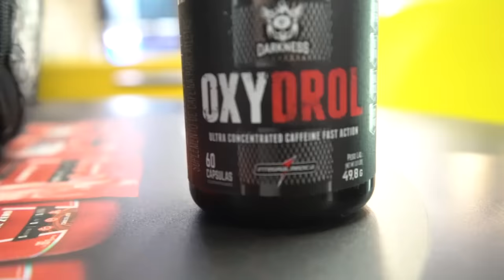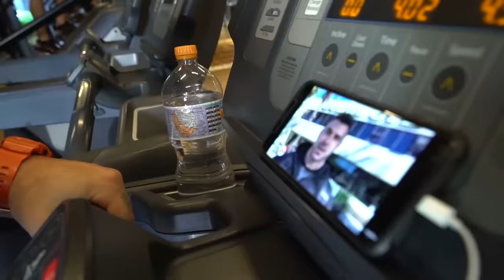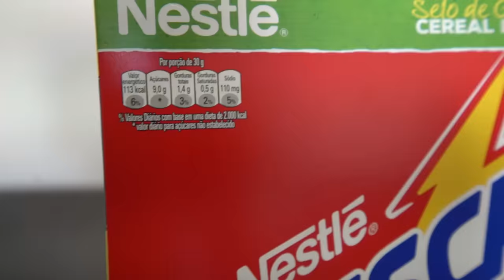GIGA NOS PALCOS - O QUE ELE COME PARA MANTER 130KG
Nosso Gigante de 130kg, no início de sua preparação, mostra como esta sendo sua rotina para os Palcos em Maio na Califórnia!

Seja bem-vindo a IntegralTV, o canal oficial da Integralmédica Suplementos Nutricionais!

Aqui a gente fala sobre suplementação, fisiculturismo, nossos lançamentos, eventos e muito mais. ;)